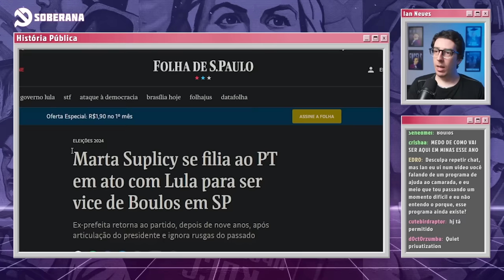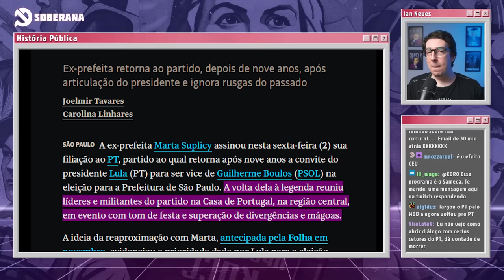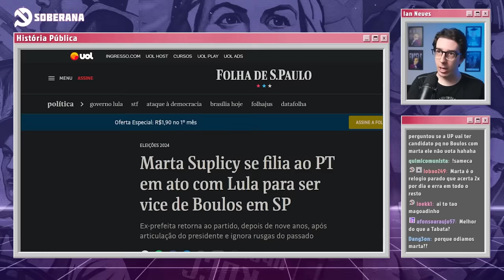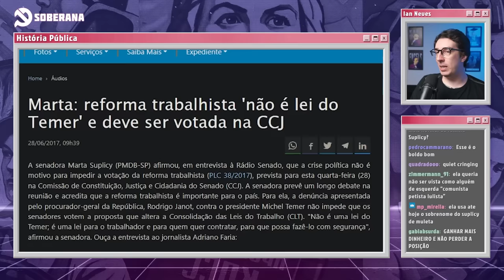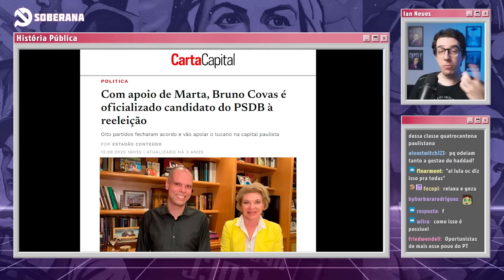MARTA SUPLICY E BOULOS: O QUE ISSO SIGNIFICA? | Cortes do Ian Neves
*Apoie os vídeos ensaios:*
 Membros tem acesso aos vídeos das lives na íntegra.

*Siga:*
▶️ Lives: procure /historiapublica na roxinha